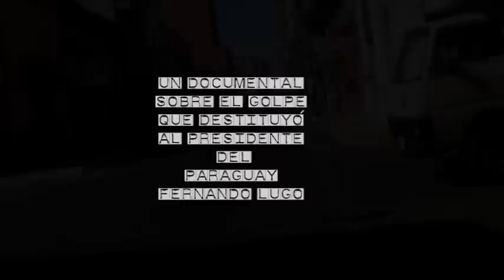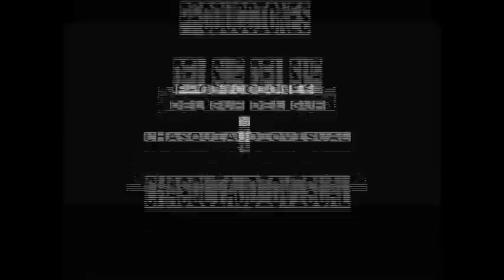Dios no bendijo a Paraguay (trailer) (2012)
Nuestra tarea es develar lo oculto. Revelarnos para rebelarnos y rebelarnos para revelarnos.

Documental sobre los promotores, beneficiarios, perjudicados y la resistencia al golpe de estado parlamentario que destituyó al Presidente de Paraguay Fernando Lugo, el 22 de junio de 2012.

Protagonistas: ciudadanos autoconvocados contra el golpe de Estado, Presidente Fernando Lugo, "Pelado" Carballo y Vidal Acevedo (integrante del SERPAJ Paraguay).

Grabado el 19 y 20 de julio de 2012 en Asunción, Paraguay, Nuestramérica
Editado en Concordia, Entre Ríos, Argentina, agosto de 2012
Edición: Juan Menoni
Cámara y entrevistas: Mario "Manteka"Martínez

Agradecimientos: CLIP Colectivo de Liberación de Información y Producción (Asunción, Paraguay) e Idilio Jara, por facilitar la realización de este documental.

Una realización Producciones del sur del sur y Chasquiaudiovisual

Reconocimientos:

• Participación categoría Realizadores de Concordia: Festival Cine Social (Concordia, abril 2013)

• Estreno oficial: Jornadas de cátedras abiertas de las Ciencias Sociales (Concordia, octubre 2012)